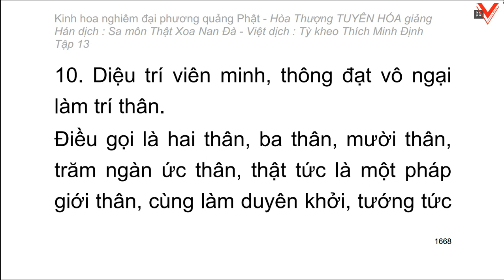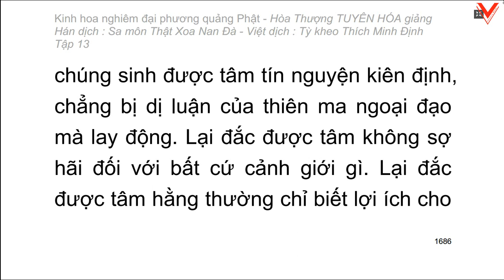Kinh hoa nghiêm - hoà thượng Tuyên Hoá giảng giải - Tập 13/25 (tiếp theo)